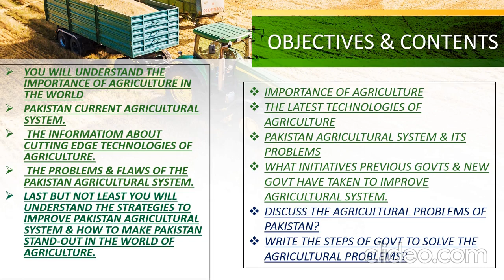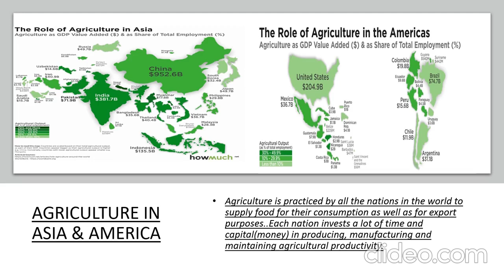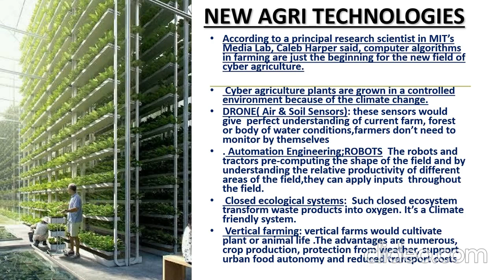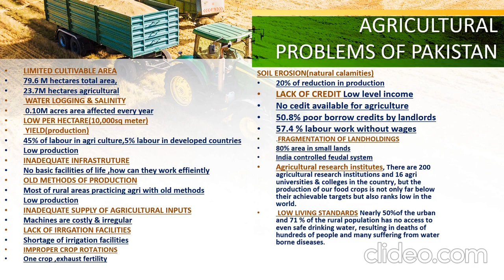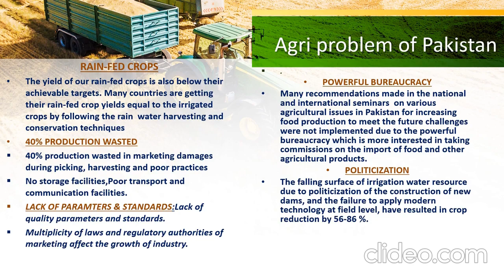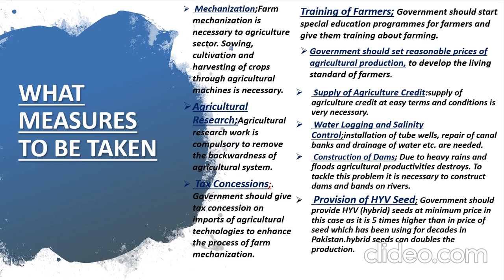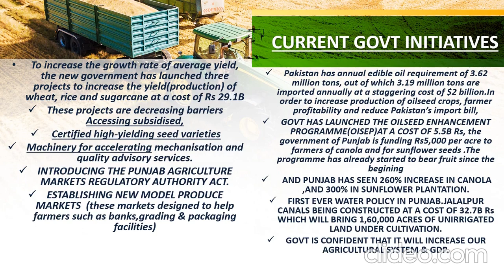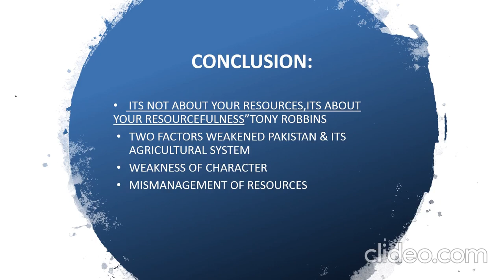Class: lX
Subject: Pakistan Studies